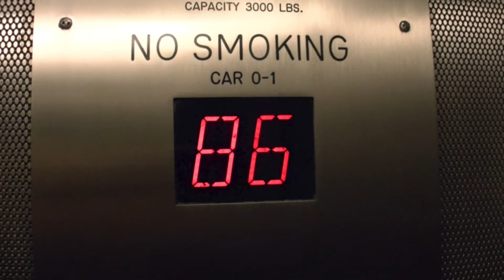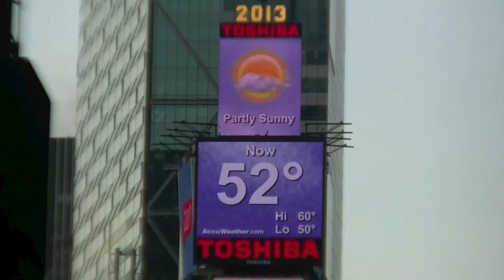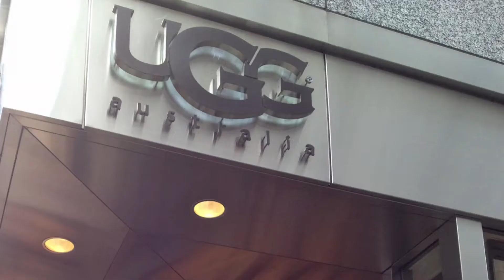New York - 4 days in 2:37 min. HD video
A short video of our five day trip to New York (October 2013).